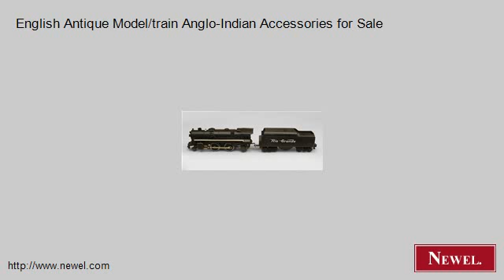English Antique Model/train Anglo-Indian Accessories for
- Newel.com: English Antique Model/train Anglo-Indian Accessories for Sale (Newel Art and Antiques, New York City)